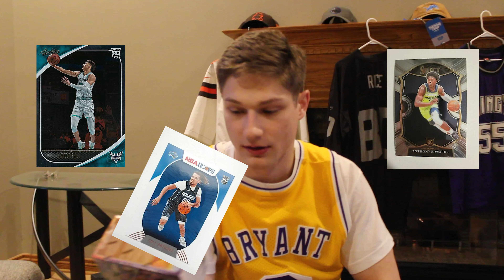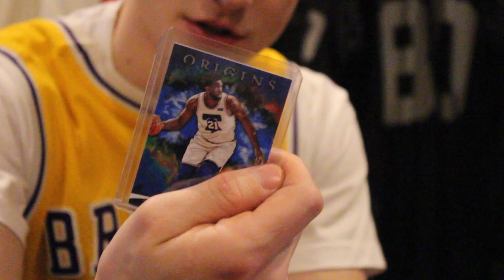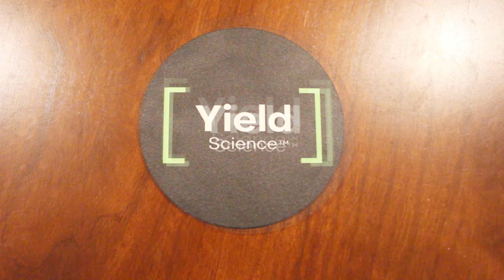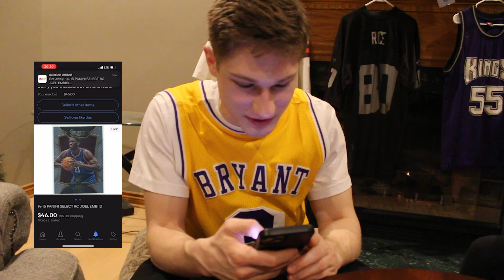The Journey Begins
Welcome to the official launch of Cards from the Basement, best friends who have joined the rapidly growing hobby of sports trading cards! Join us as we navigate the space of buying, collecting & selling cards!